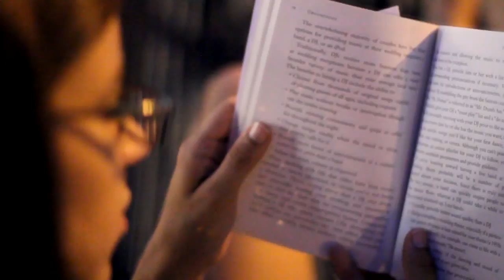Howell Atkinson Photography + Cinematography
You've seen the webpage, you've read the blog and now you want to know exactly who Morgan Atkinson is. This is life behind the lens.

Promo Video for Howell Atkinson Photography and an introduction to Howell Atkinson Cinematography. All footage was obtained, edited and distributed by Howell Atkinson Cinematography and/or Howell Atkinson Photography.